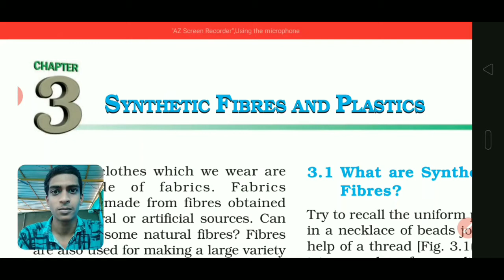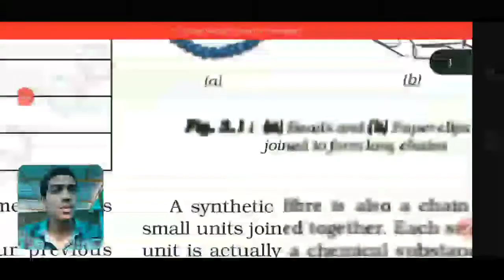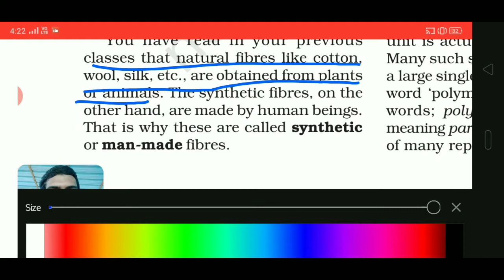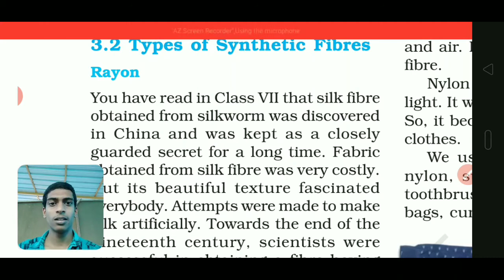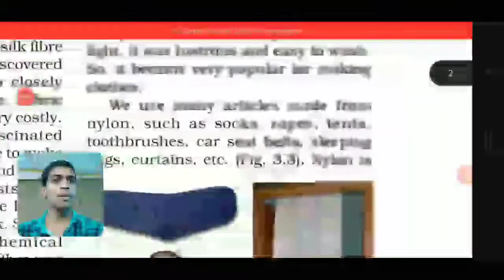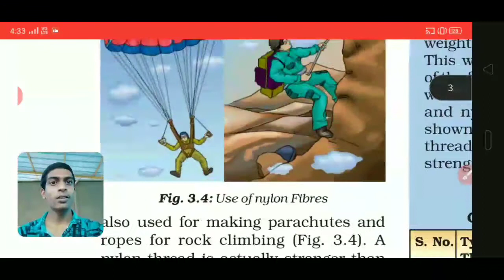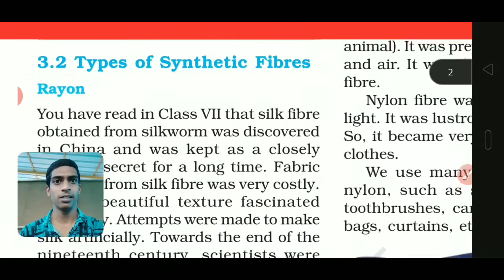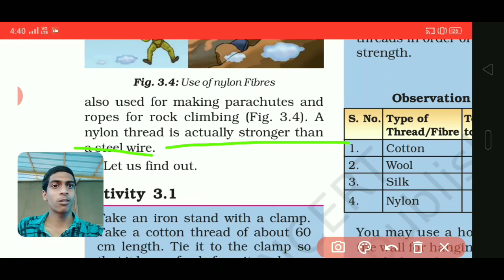Class-8/CBSE/CHEMISTRY/Synthetic Fiber & Plastic/Explanation/Part-1/Malayalam